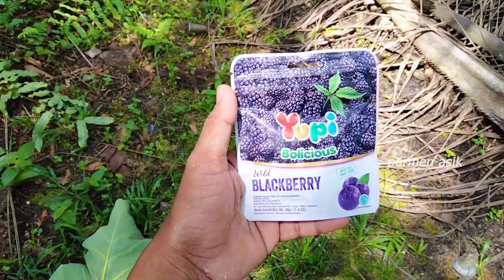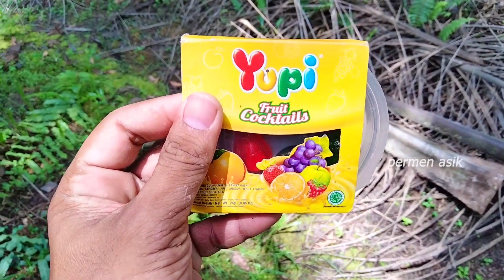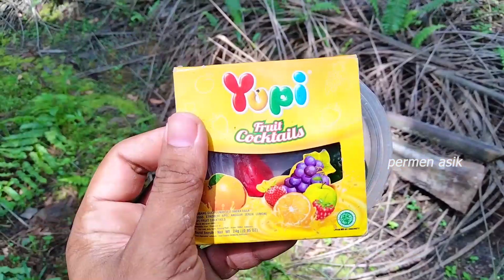Es krim cone gerobak eskrim mesin koin eskrim coklat eskrim buah buahan yupi pizza yupi burger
halo gaes hari ini aku bikin vidio tentang Es krim cone gerobak eskrim mesin koin eskrim coklat eskrim buah buahan yupi pizza yupi burger.